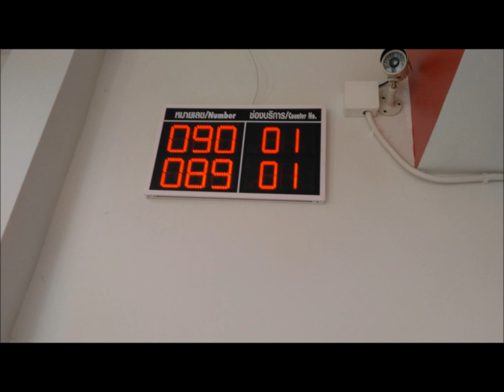ส่งจักรเย็บมือให้ลูกค้าค่ะ 23 มค 61